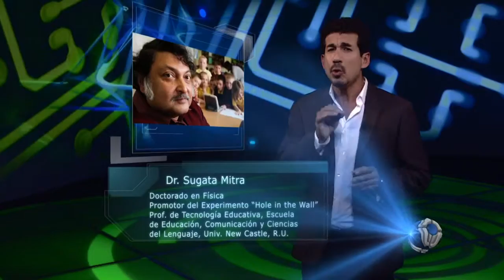Sugata Mitra, promotor del Hole in the Wall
El doctor Sugata Mitra es promotor del experimento “Hole in the Wall”, método de enseñanza a través de las tecnologías de la información.